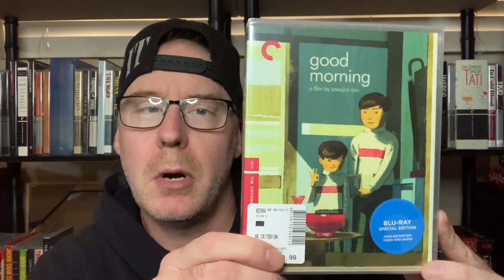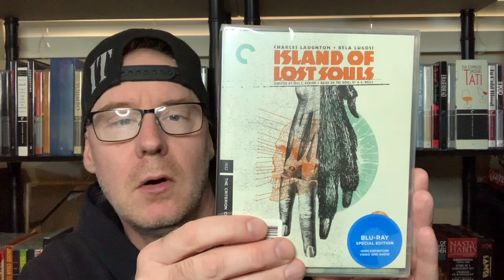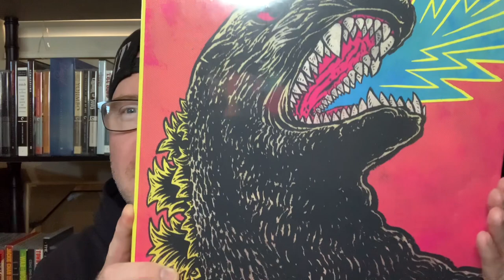B&N Criterion 50% off sale Haul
All the good stuff I grabbed at B&N. i